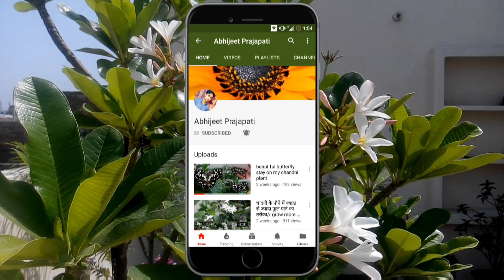How to grow muskmelon in containers or grow bag/melons grow from seeds/kharbuja ko gmle me ugaye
How to grow muskmelon from seeds kharbuje ko beej se ugana bhut hi asan hai ise February month se April month tk seeds se grow kr skte hai 70 se 80 din me isse aap fruits harvest kr skte hai

Other queries

garden ideas
gardenin diy garden
How to grow melons easily with high productivity in plastic containers for beginner